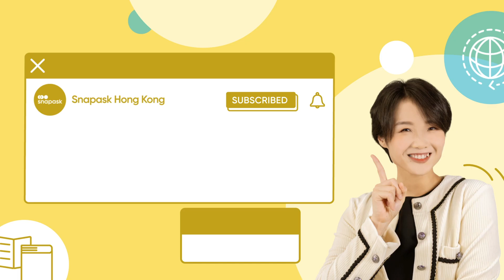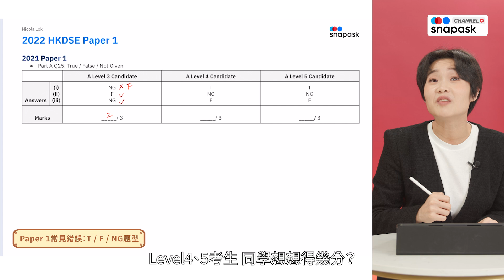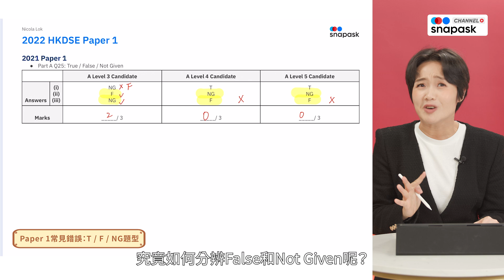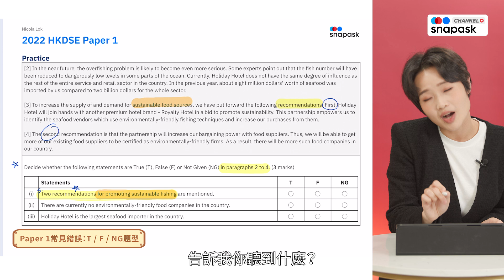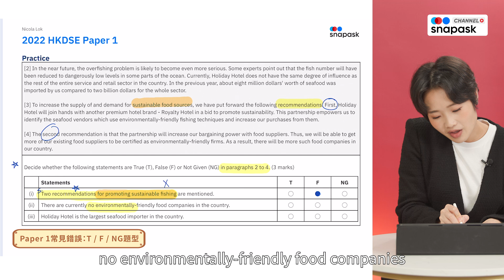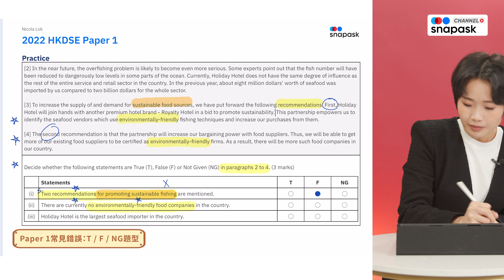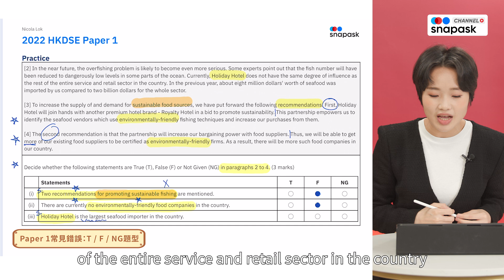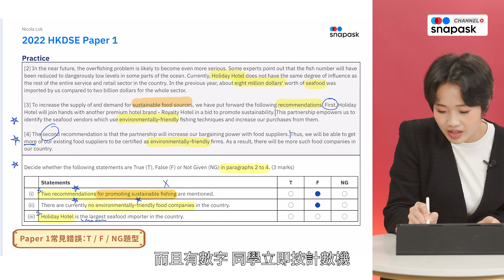DSE英文｜Paper 1 閱讀卷臨場考試技巧｜呢種題目Lv 3考生都可以答得好過Lv 5考生!? ｜Snapask英文台ep13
距離DSE得返幾日,相信同學仔都操咗唔少past paper,背咗一堆vocab同sentence structure啦。想知道仲有咩小技巧可以執分，就要聽吓嫲嫲點講!

提提你，Snapask都接受消費券㗎！想知有咩消費券獨家課程優惠，WhatsApp我啦！